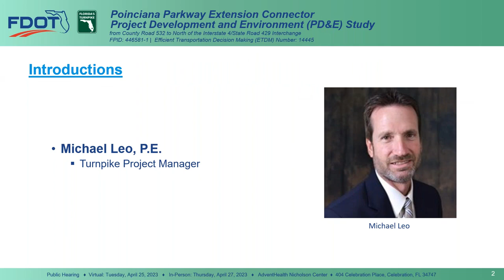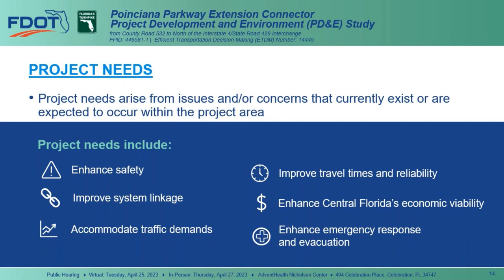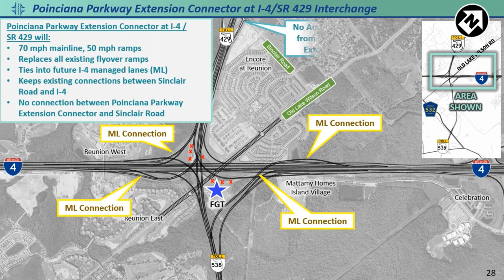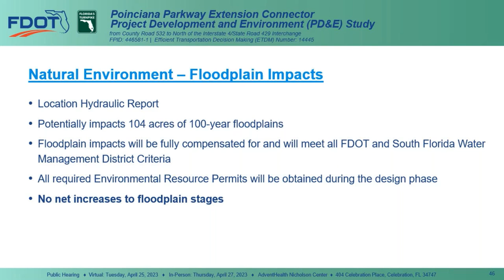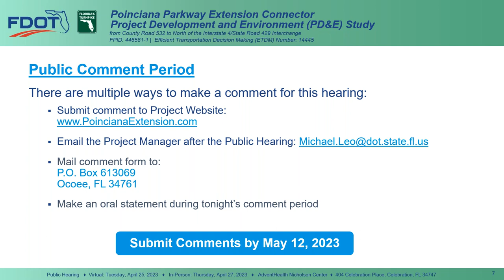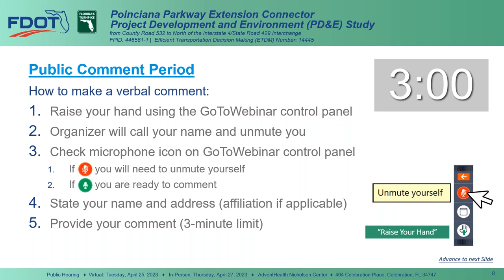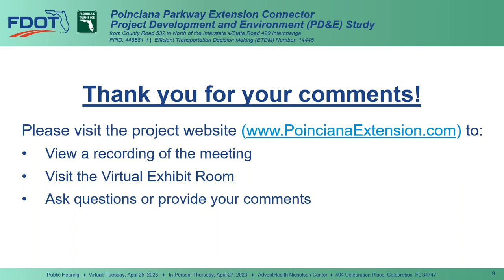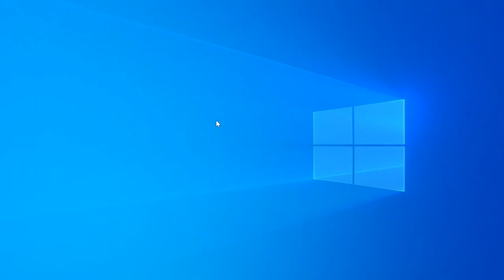Virtual Public Hearing for Poinciana Parkway Extension Connector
This is a video recording of the virtual Public Hearing held on April 25, 2023, for the Poinciana Parkway Extension Connector PD&E Study.